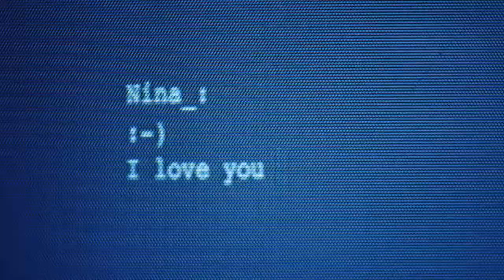The Indoor Generation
Hey guys! The science proves it, indoor air quality directly effects our health. It's important that we keep our indoor air as clean as possible.